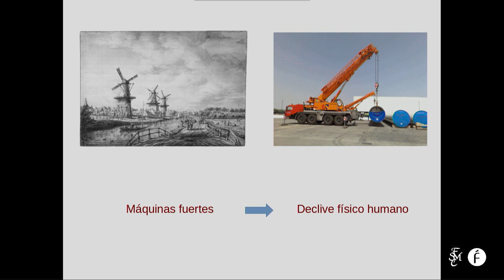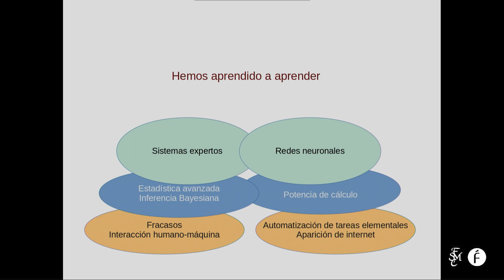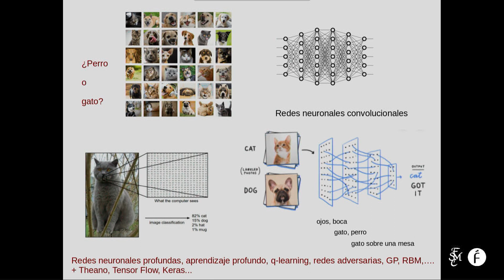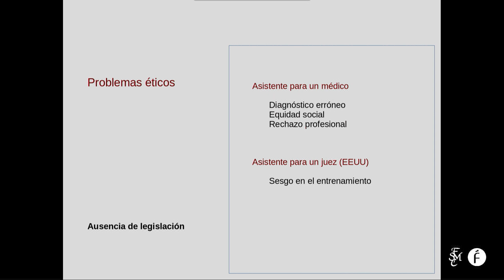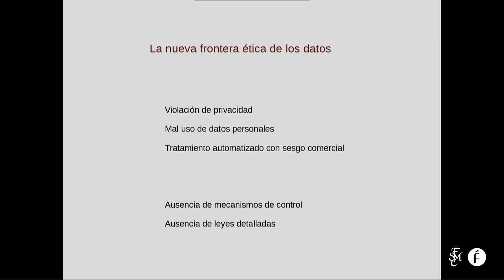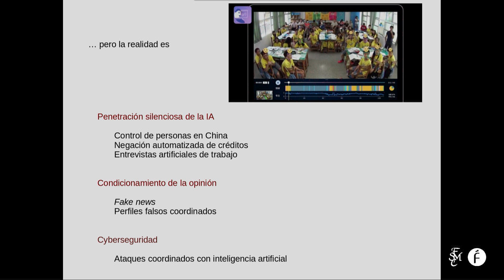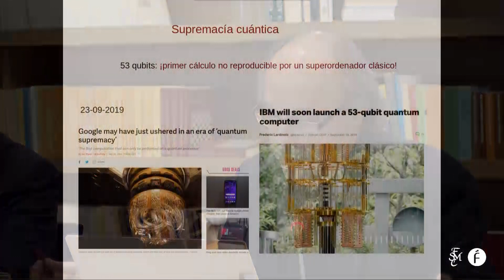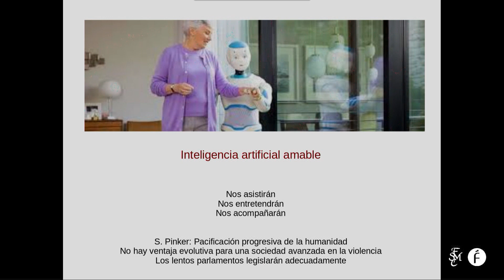Acto inaugural del XIV Seminario Internacional de Lengua y Periodismo (3 octubre 2019)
El acto inaugural del XIV Seminario Internacional de Lengua y Periodismo «El español y las máquinas: lenguaje, ética y periodismo», tuvo lugar el 3 de octubre de 2019 en San Millán de la Cogolla y estuvo presidido por la reina Letizia.